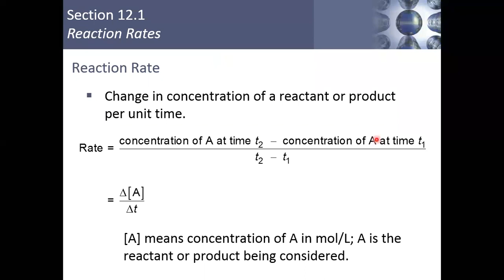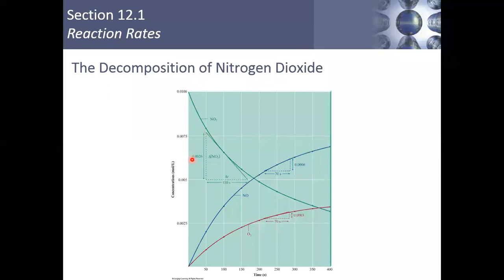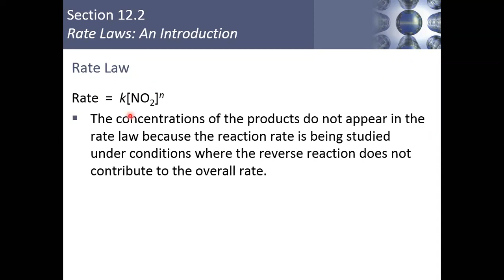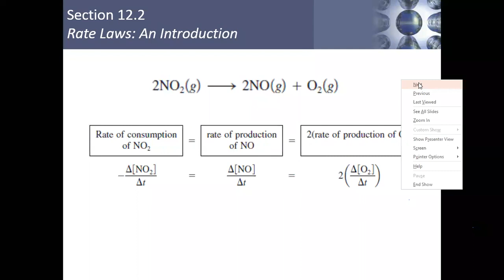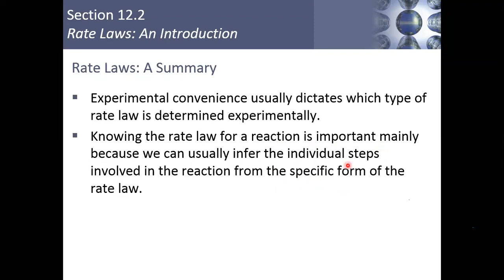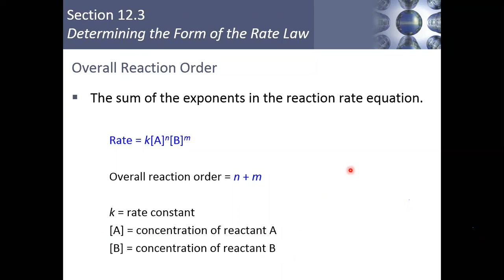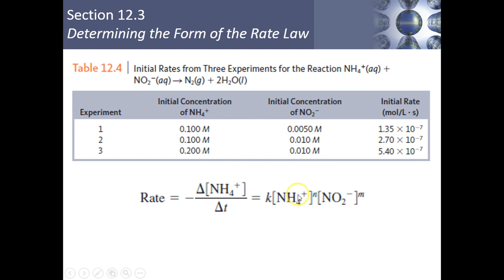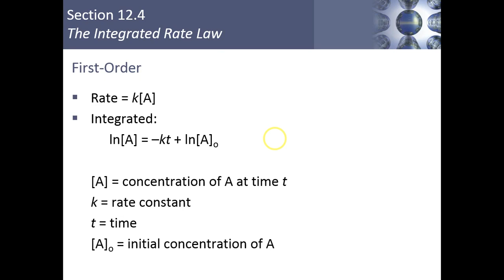كيمياء ٢ (Ch.12 lec1)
شرح لمادة الكيمياء ١٠٢ شرح الدكتور باسم